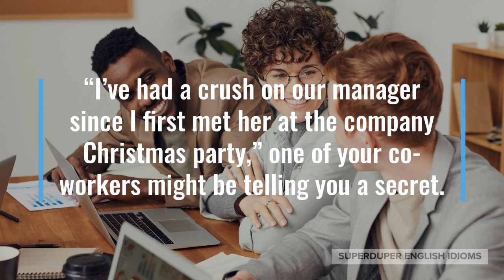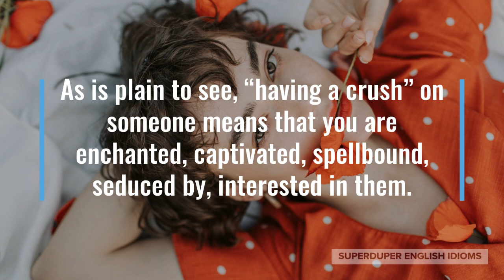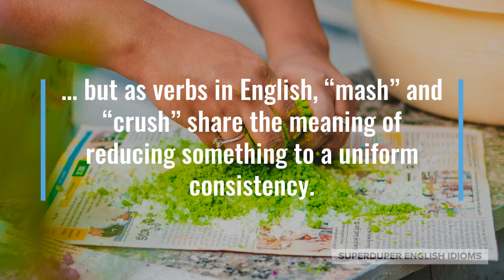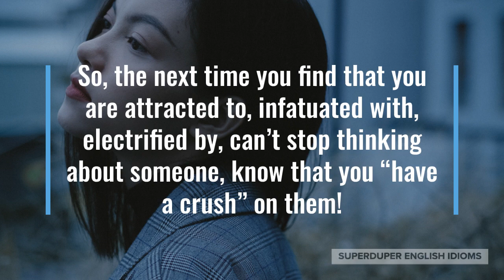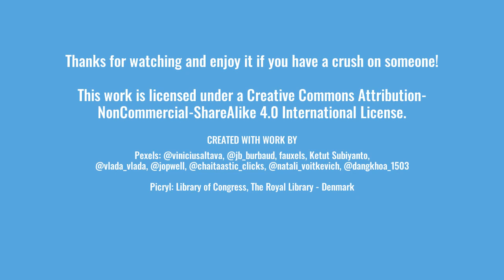"Have a Crush" Idiom Meaning, Origin & History | Superduper English Idioms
0:00 - How to Say, “Have a crush…”
0:18 - Examples of “Have a crush…”
1:02 - Meaning of “Have a crush…”
1:37 - Origin of “Have a crush…”
2:51 - More Examples of “Have a crush…”
3:38 - Conclusion

“Have a crush…”

When someone “has a crush” on someone else, it means that they are attracted to, obsessed with, romantically interested in that person.

“You have a crush on our teacher!” one of your university classmates might giggle after you mention how handsome you think the teacher is.

Maybe you’re gossiping with a friend, “You’ve had a crush on her since high school? You definitely need to ask her out!”

“I’ve had a crush on our manager since I first met her at the company Christmas party,” one of your co-workers might be telling you a secret.

As is plain to see, “having a crush” on someone means that you are enchanted, captivated, spellbound, seduced by, interested in them.

“Having a crush” on someone is most often used amongst younger folk and often implies a temporariness to the infatuation, fondness, preoccupation.

According to coleopterist’s research shared via StackExchange, the idiom, “have a crush”, finds its origins in the word “mash” circa the late 1800s.

“Mash” comes from the Romany word, “masherava”, meaning infatuation, allure, entice…

… but as verbs in English, “mash” and “crush” share the meaning of reducing something to a uniform consistency.

As happens often in language, these two words with similar meanings came to be used interchangeably; and by the end of the 19th century, the word “crush” came to replace “mash” entirely.

“I think someone has a crush on me!” your friend might excitedly tell you after she finds a note and small gift slipped into her bag.

Perhaps you’re chatting with a friend, “I seem to get a crush on every cute girl I meet! I wish this wouldn’t happen...”

“It’s natural to have a crush on an attractive colleague, just don’t do anything about it!” you might be telling your married friend.

So, the next time you find that you are attracted to, infatuated with, electrified by, can’t stop thinking about someone, know that you “have a crush” on them!